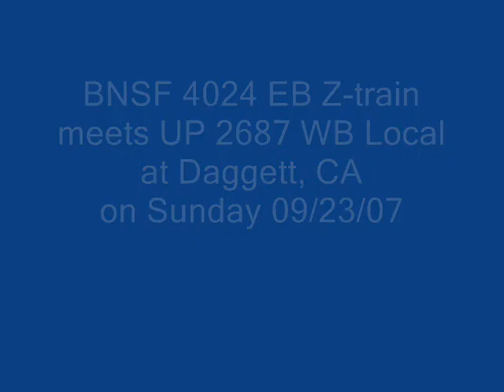BNSF 4024 EB Z-train meets WB UP 2687 at Daggett, CA 092307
BNSF 4024 EB Z-train meets UP 2687 WB Local heading toward Barstos at Daggett on Sunday 092307. A pair of nice patched '40M-2's in the lead.